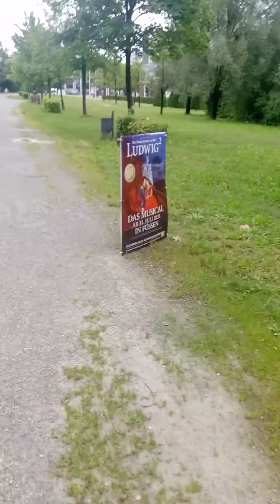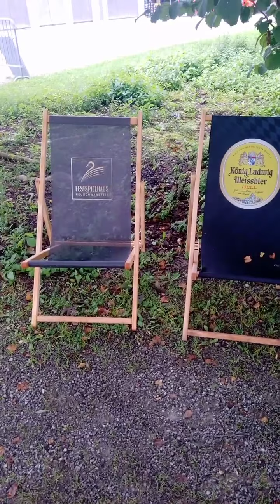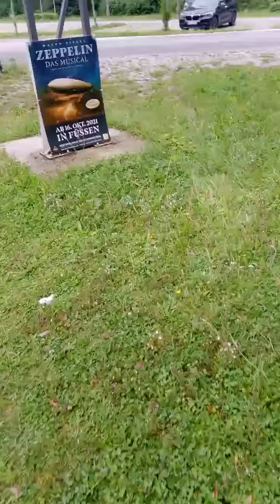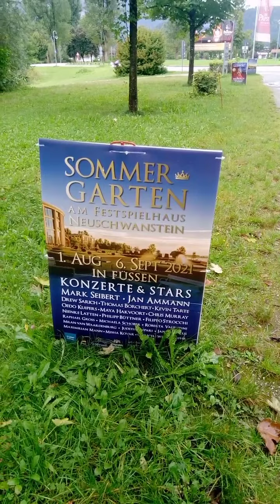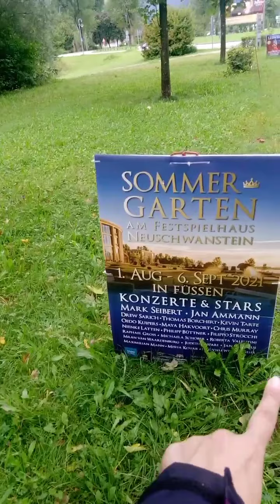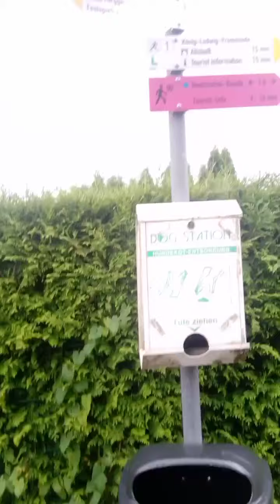Rundgang Füssen August 2021 #2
Endlich hab ich auch das 2. Video zusammen geschnitten bekommen.
Viel Spaß beim rein schauen und Füssen entdecken.

Werbung wegen  Namensnennung/Markennennung! ‼️‼️

Ihr findet mich bei:

Momentan meine Lieblingsmenschen, die ich zur Zeit nach Kräften unterstützen möchte und NEIN ich erhalte keinerlei Bezahlung für diese Werbung, ich werbe für diese Menschen, Artikel und Musik, weil ich davon voll und ganz überzeugt bin und den Menschen aus reiner Nächstenliebe in dieser schweren Zeit helfen möchte:

~ Kristin Backes ( Kaiserin Elisabeth und Prinzessin Sophie von Bayern in Füssen) nur FB
~ Isabella Dartmann( Sybilla Meilhaus/ Ludovika von Bayern in Füssen) bei FB

Packstation:
Mia Beck
Straße:Leibnizstraße 3  -- Packstation 106
70806 Kornwestheim

Hermes Paketshop:
Mia Beck
Enzstraße 32
70806 Kornwestheim